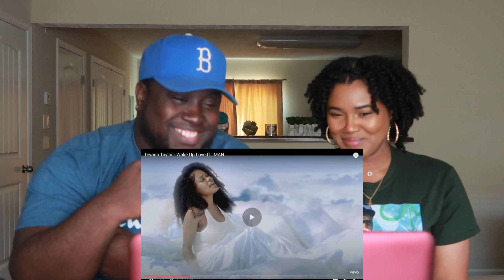Teyana Taylor - Wake Up Love ft. IMAN (Reaction) | Amazing!!!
Reacting to Teyana Taylor - Wake Up Love ft. IMAN